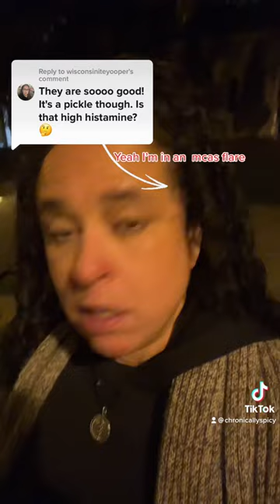Pickles & Low Histamine Diets: What You Need to Know